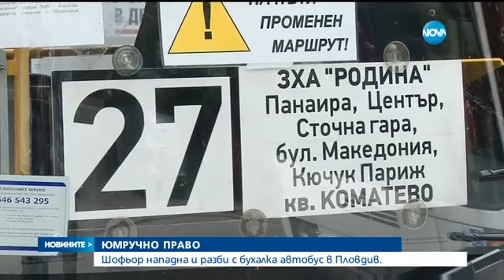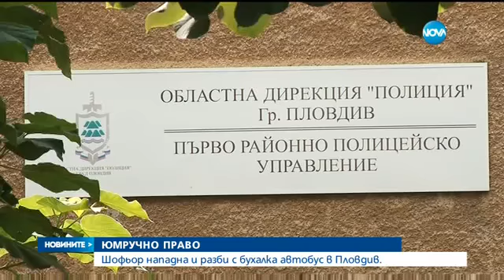Побеснял шофьор нападна с бухалка автобус в Пловдив - Новините на NOVA (13.08.2016)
Нападението е станало около 22:00 часа снощи на бул. „Македония”. По първоначална информация причина за агресията е засичане на пътя.